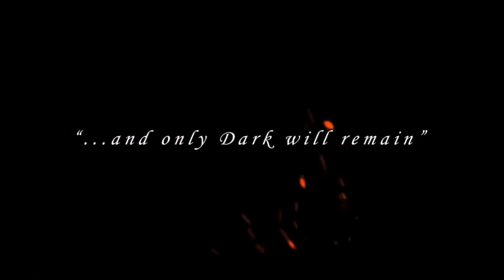ELDEN RING LORE - Compilation: Rasende Flamme